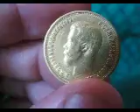***Николай в лучах июля 2012***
10 рублей 1899 года